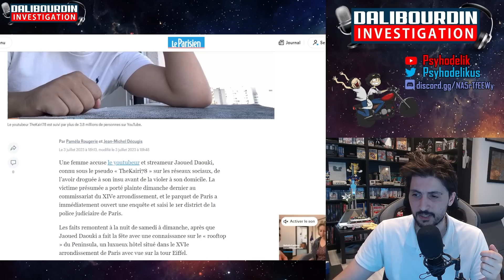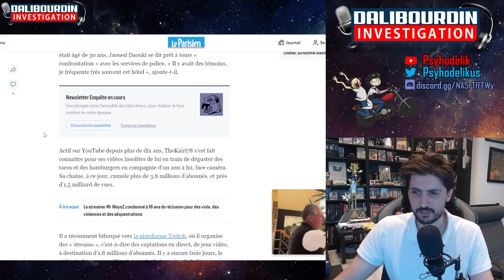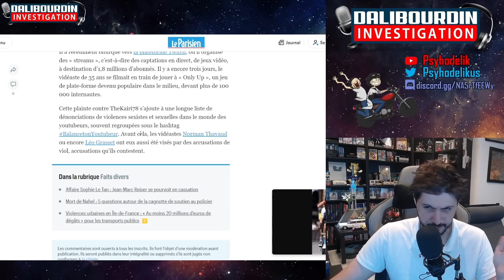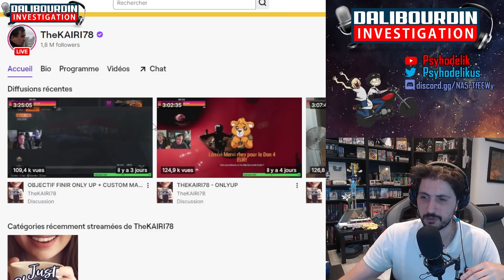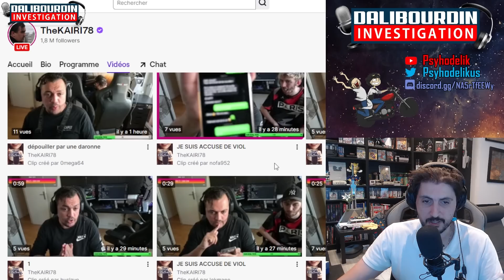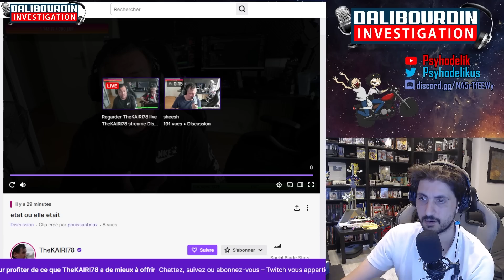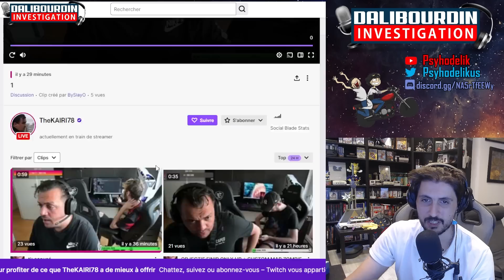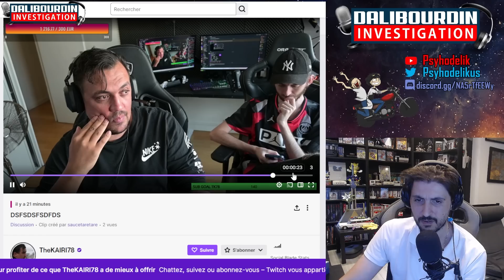UNE ENQUETE POUR YOL CONTRE THEKAIRI78 CONTRE UNE FEMME DE 48 ANS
Une enquête policière a été ouverte pour yol de la part d'une femme de 48 ans envers TheKairi78... Il conteste les faits